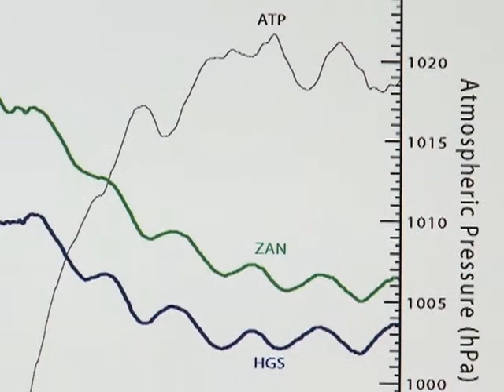Taiwan Scientists Say Typhoons Stem Big Earthquakes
Scientists say that typhoons that hit Taiwan unleash slow earthquakes, a phenomenon that may save the island from devastating temblors.  Heda Bayron reports from Taipei.